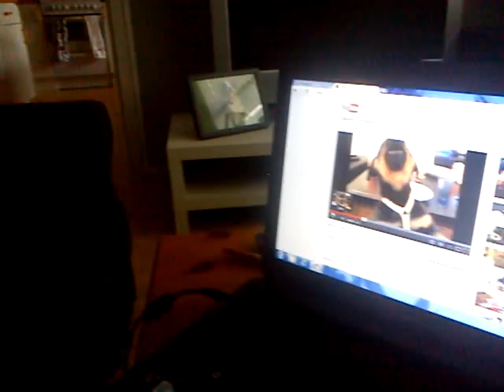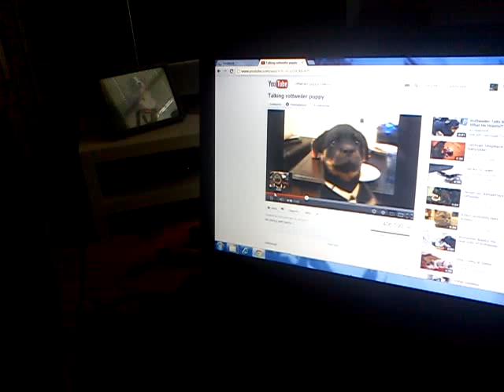Kålle reagerar på valp.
Kålle is an Australian Shepherd. Here he is responding to a Rottweiler puppy on youtube.